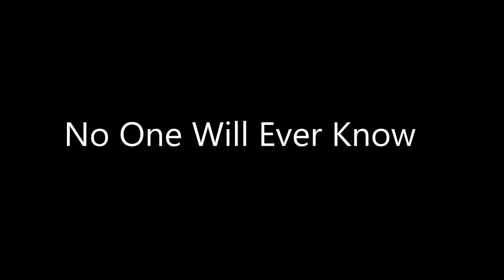Zane Beck Julian Tharpe - No One Will Ever Know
Zane Beck Julian Tharpe 12 + 14 = Country Jazz